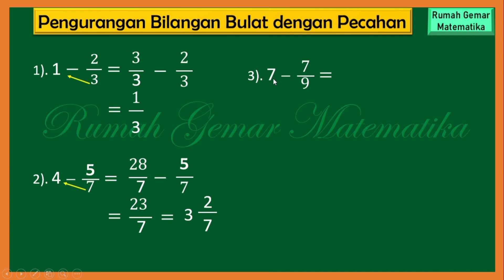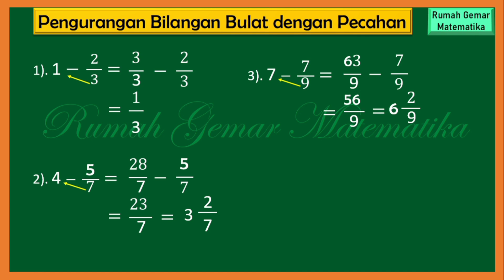PENGURANGAN BILANGAN BULAT DENGAN PECAHAN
Cara mengurangkan bilangan bulat dengan pecahan.
Cara mudah pengurangan bilangan bulat dengan pecahan